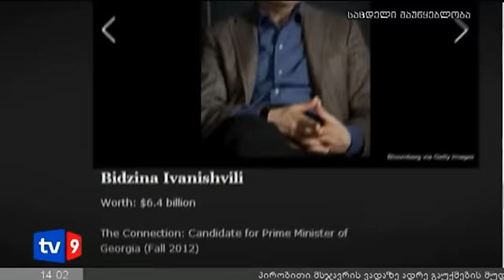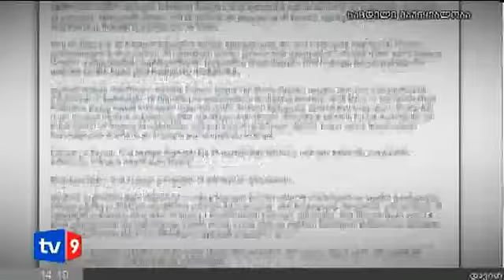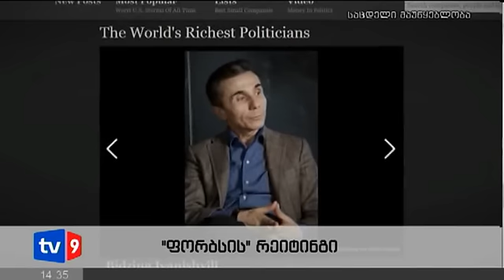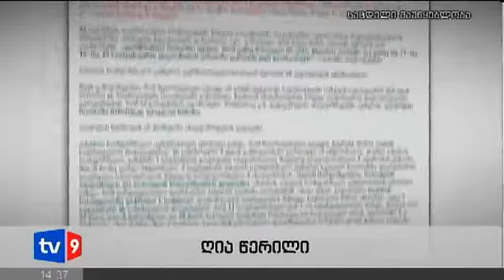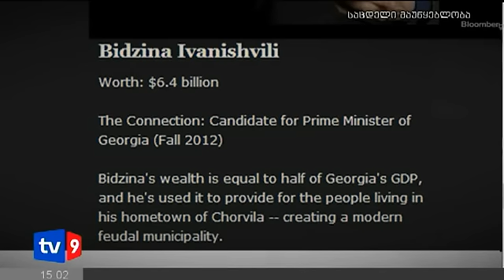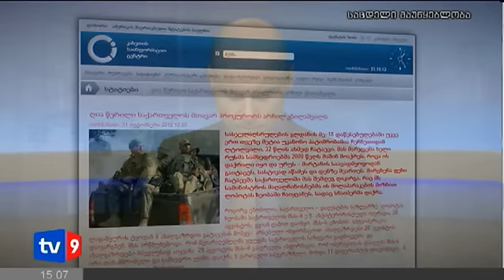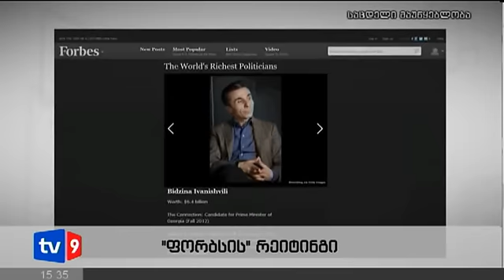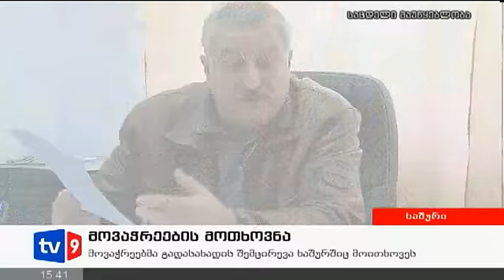ახალი 2 | 31.10.12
მთავრობის სხდომაზე თავდაცვის სამინისტროს ფინანსურ საკითხებს განიხილავენ.
მინისტრთა კაბინეტი პირველ საკითხად სხვადასხვა დაწესებულებაში დევნილთა შეჭრის საკითხს განიხილავს.
მსოფლიოს უმდიდრეს პოლიტიკოსებს შორის ბიძინა ივანიშვილი მესამე ადგილზეა.
პარლამენტის საპროცედურო საკითხთა კომიტეტმა არჩილ კბილაშვილის, ლაშა ნაცვლიშვილისა და გელა ხვედელიძის უფლებამოსილების ვადამდე შეწყვეტის საკითხი განიხილა.